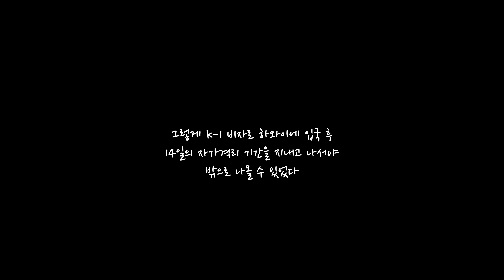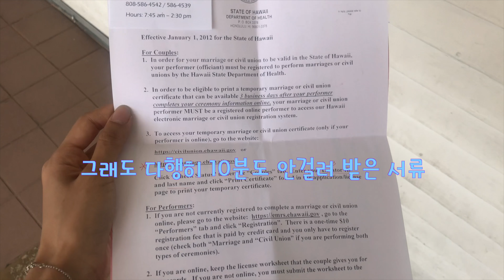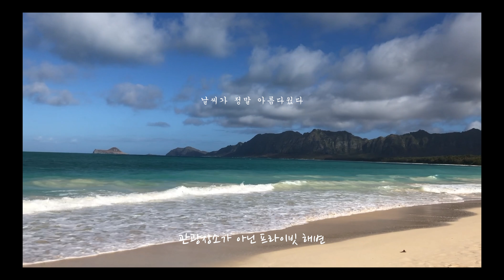ENG.하와이 스몰웨딩 Small beach wedding in Hawaii (ft.COVID19)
I entered Hawaii on May 28th on a K-1 visa from Korea
A wedding of a lifetime becomes a COVID-19 situation
We had to cancel the wedding hall we reserved in July 😥

June 25th on the beach in Hawaii
We had a small wedding 💍

No guests, no wedding dresses, nothing prepared (Because it’s Hawaii)🌺🌈
Thank you to my husband and family for helping me with the bouquet, the floral headdress, and the video 🤙🏼

One of my dreams was to get married on the beach in Hawaii

I am so happy for
being lovebirds now
In the future, we are going to start a vlog about life in Hawaii.📹

If you are interested in my channel

5월 28일 한국에서 K-1 비자로 하와이에 입국
일생 일대의 결혼식이 COVID-19 상황으로
7월에 예약해 둔 결혼식장을 취소하고 😥

6월 25일 하와이 해변에서
스몰웨딩을 진행했습니다 💍

하객도, 웨딩드레스도 없고 아무것도 준비한게 없었는데
(하와이 is 뭔들)🌺🌈
부케랑 화관이며 비디오 촬영까지 도와주신 남편 식구들 감사합니다🤙🏼

저의 로망중 하나가 하와이 해변에서 결혼하는 것 이였는데
꿈이 이루어졌어요🌟🌊

지금은 행복한 신혼생활을 하고 있고
앞으로 하와이 생활을 담은 브이로그 를 시작하려고 합니다.📹

저의 채널에 관심 있으신 분들은